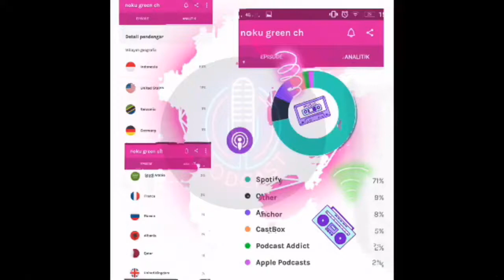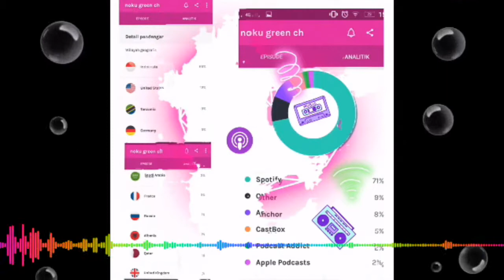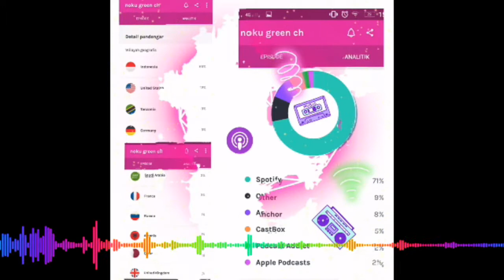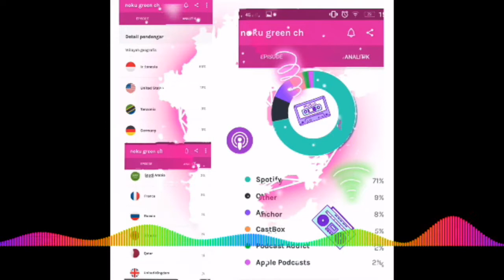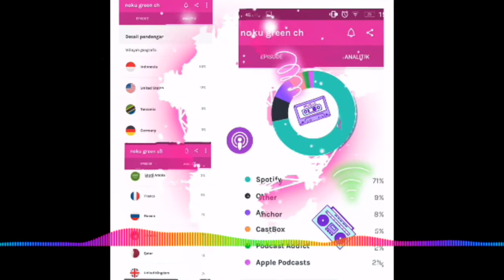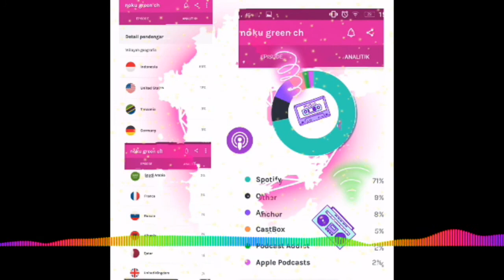Amazing beautiful quran with spectrum effect..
quran only